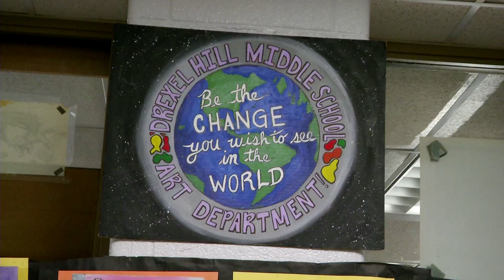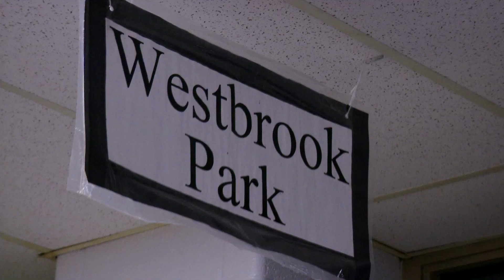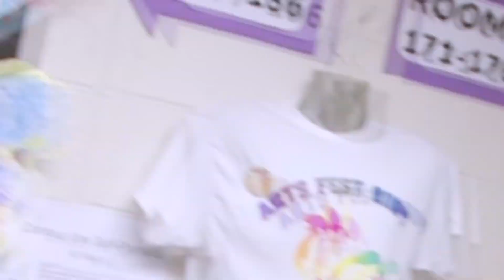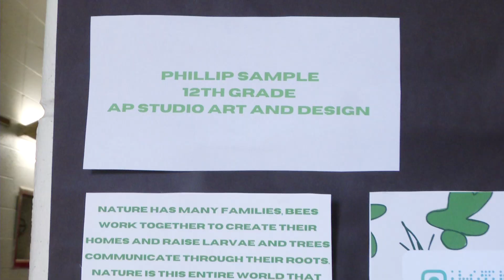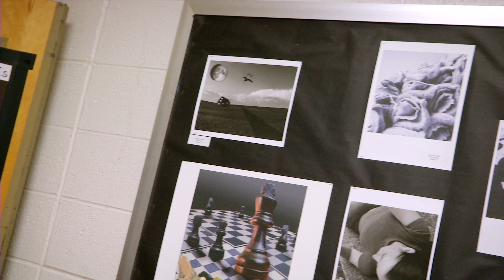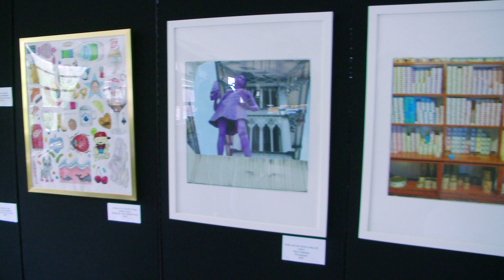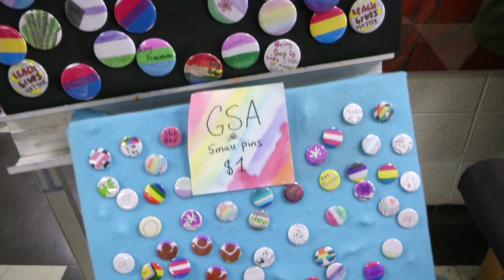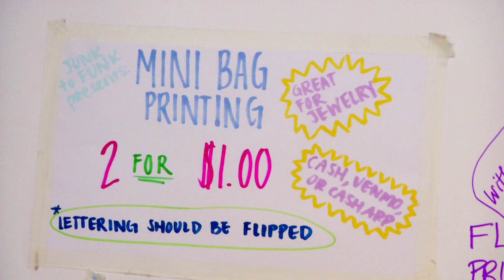UD Arts Festival 2024